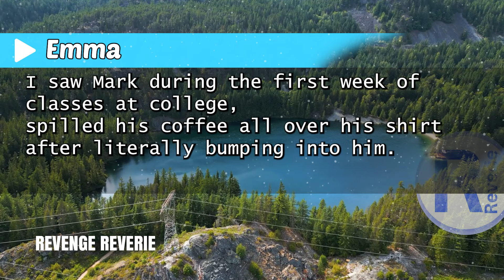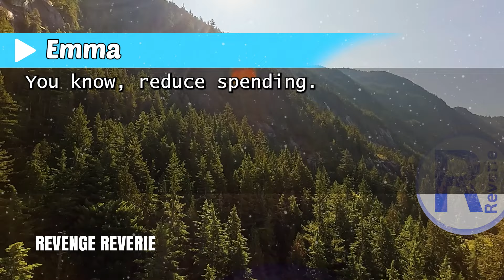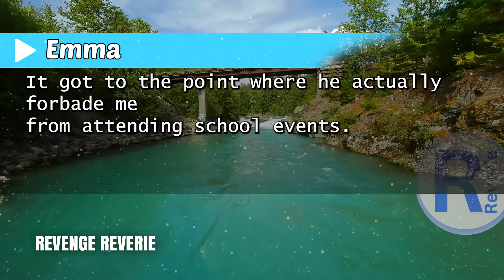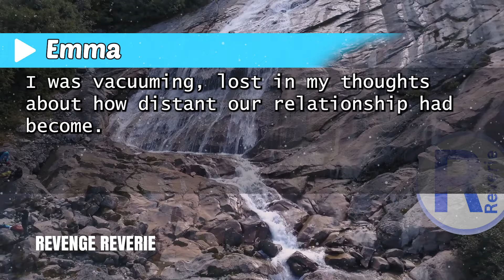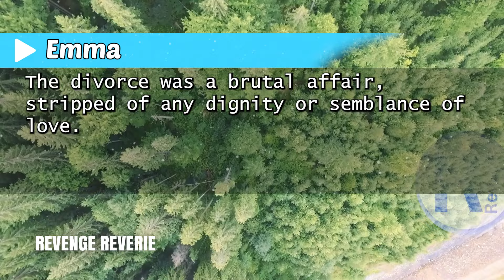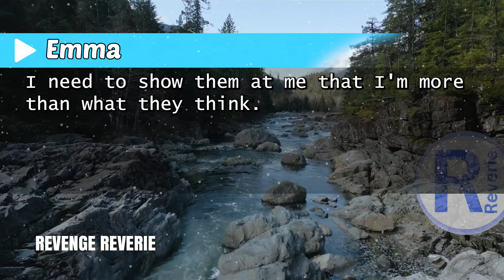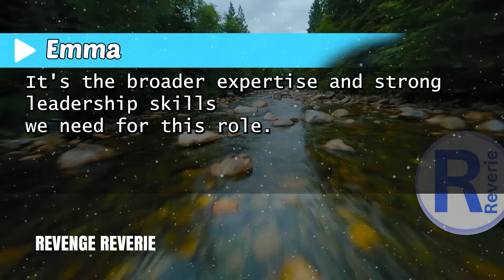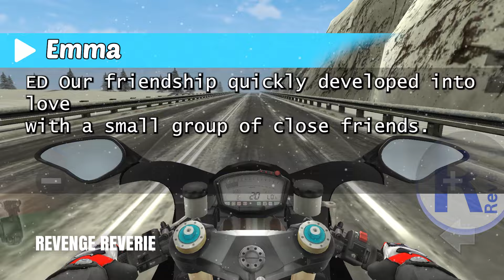"They Called Me a Loser on My Birthday: The Day My Husband and Daughter Handed Me Divorce Papers"